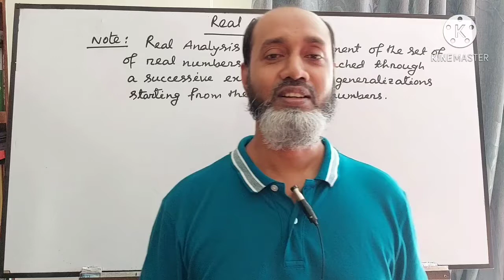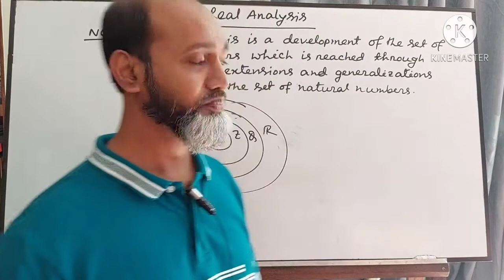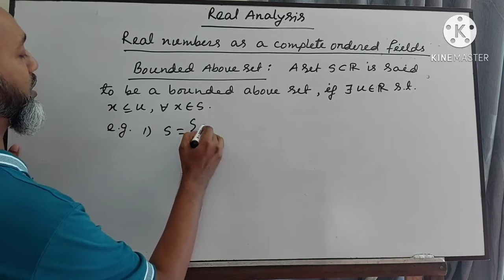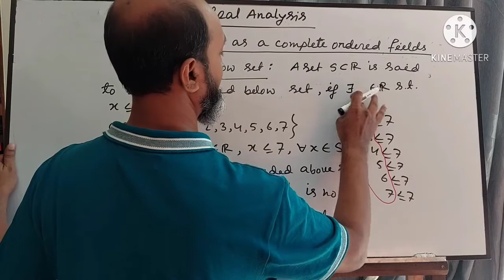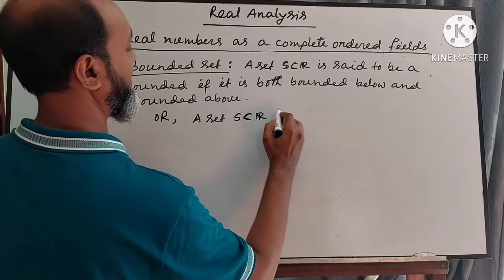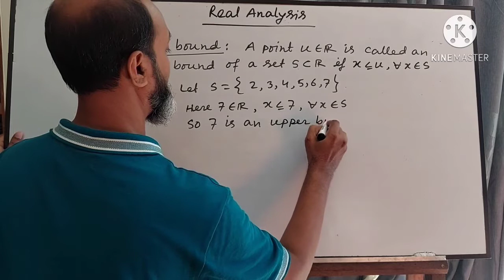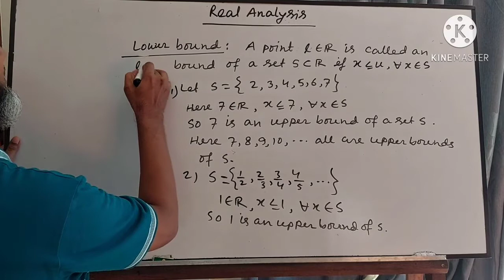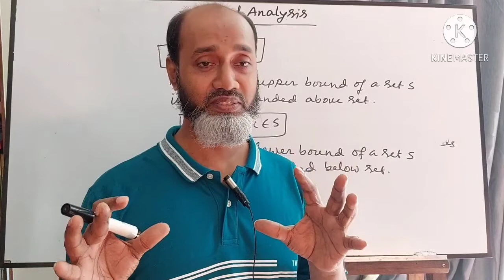Honours 3rd year, Real Analysis (lecture-01), Ahmed Shawkat Akbar Bhuiyan, Assistant Professor